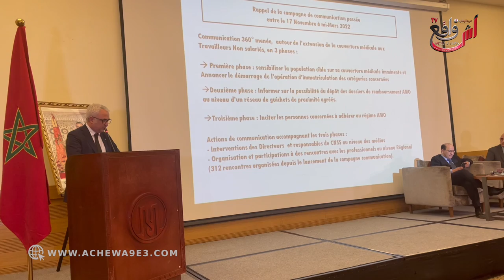ندوة صحفية للضمان الإجتماعي للكشف عن تفاصيل توسيع التغطية الصحية